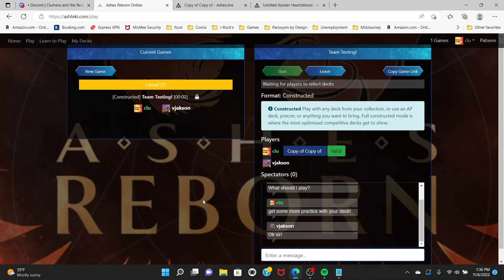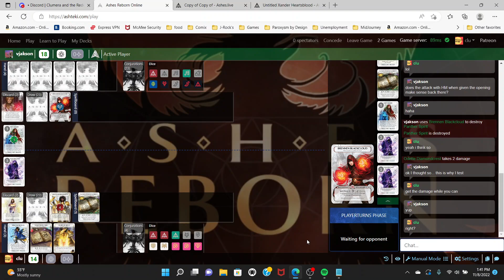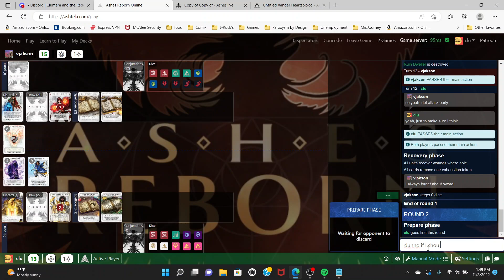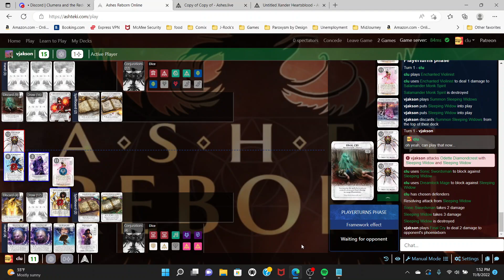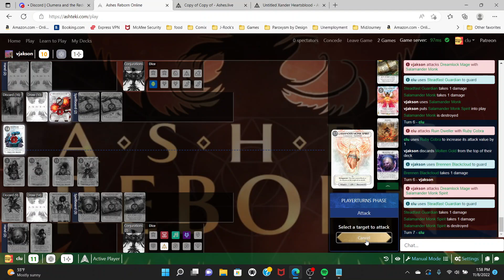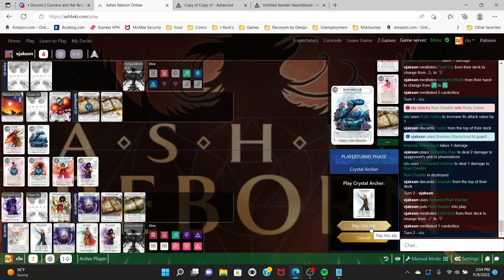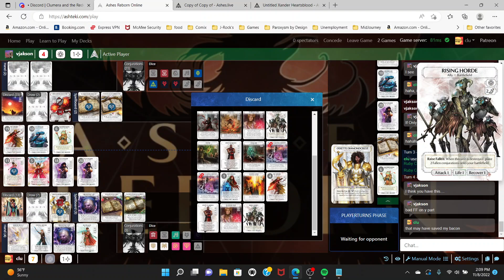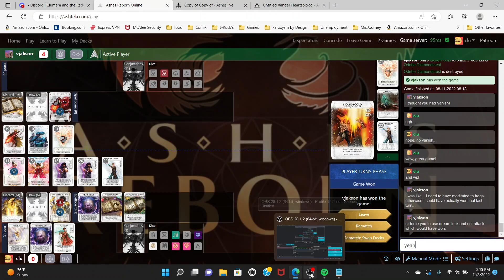Hard 30 Ashes Reborn: Rise of the Phoenixborn 2022 11 08 Odette Violinist Team Testing vs Brennan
Odette Diamondcrest
Battlefield 5 Life 18 Spellboard 3
Cards
30/30
Ready Spells (5)
3× Dream Fracture
1× Summon Ruby Cobra
1× Summon Steadfast Guardian

Allies (12)
2× Crystal Archer
1× Dreamlock Mage
3× Enchanted Violinist
1× Flute Mage
2× Realm Walker
2× Shepherd of Lost Souls
1× Sonic Swordsman

3× Sword of Virtue (Odette)
1× To Shadows

Reaction Spells (9)
2× Angelic Rescue
2× Call To Action
2× Fate Reflection
1× Golden Veil
2× Stand Still

Conjurations (4)
3×
Ruby Cobra
1× Steadfast Guardian